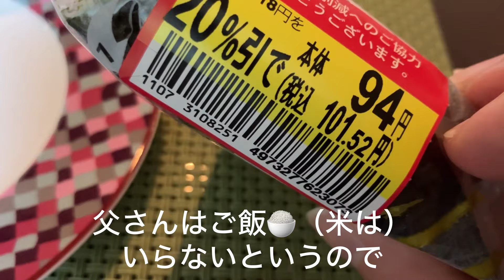愛犬は湯たんぽ！シニア犬と暮らす素朴な日常 トイプードル／パート主婦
シニアのトイプードルの太郎と暮らす節約パート主婦のカナモンです。愛犬を抱っこしてると温かくてお互いが癒される季節がやってきました！トリミングで短くカットした太郎にも、防寒で服を着せる季節になりました。中年夫婦とトイプードルの緩い日常動画です。温かい目で見守って頂けると嬉しいです！コメントを残して頂けると飼い主のカナモンが喜びます。更新の励みになります。